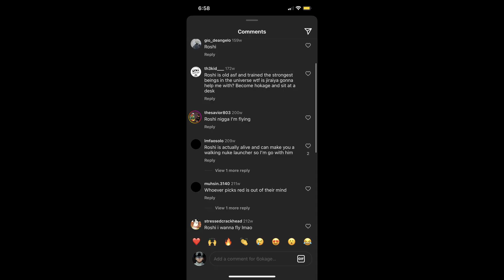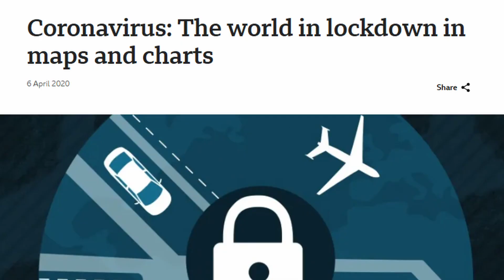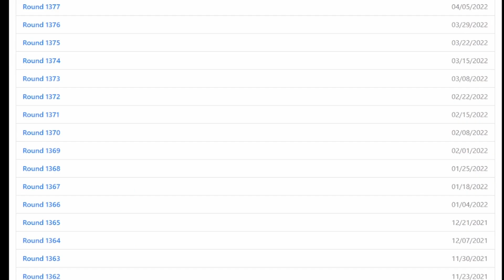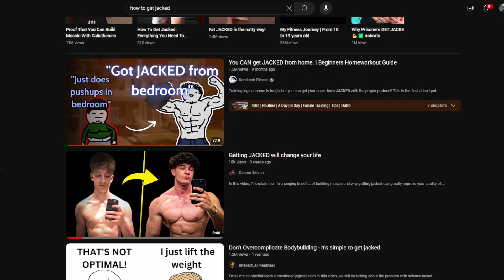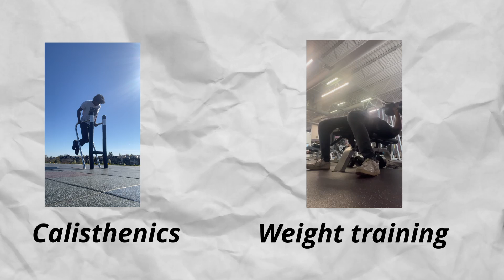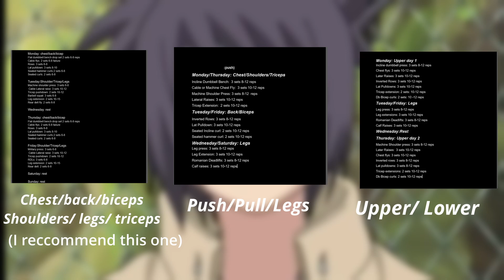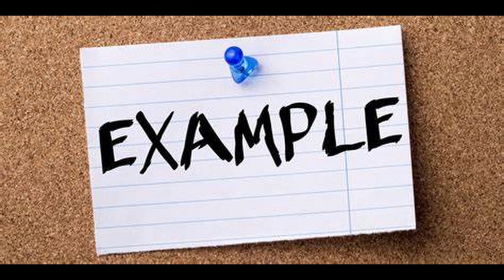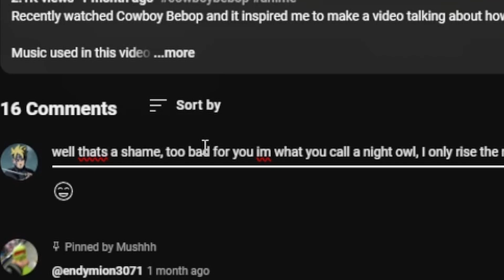How Anime Motivates Us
Hey just wanted to make a vid on how anime motivated me lol

Edited by: ME LUL